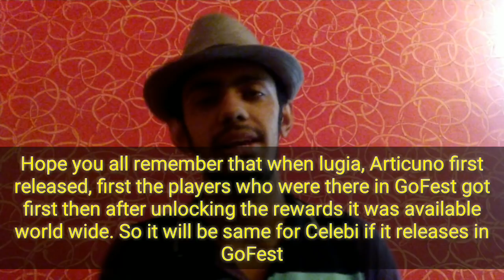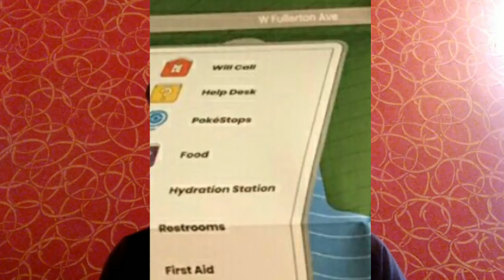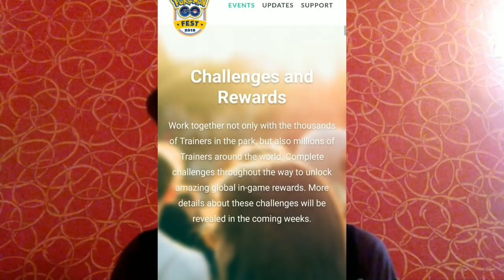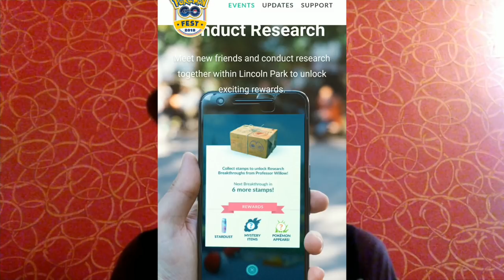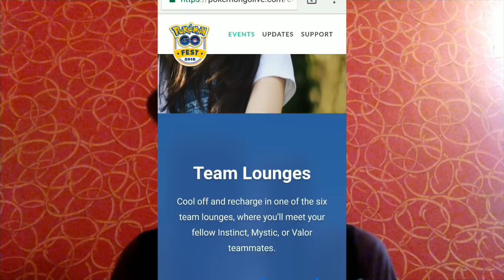Pokemon Go Fest 2018 with New Pokemon!!!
If I need any improvement please tell in the comment section, will take it in positive way, will improve in my next videos to reach your satisfactory level. And if you also got any information just share in the comment section. Love you guys, bye, take care

My Ex Raids on 20th May :-
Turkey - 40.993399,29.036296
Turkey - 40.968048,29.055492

If you have latest version like 7.0+ and patch level 2017, 2018 then use this app given below
Fake GPS joystick( which is working on latest patch level) (Black one)

How to use joystick ("you need to have Marshmallow and 2016 patch level to use this fake GPS joystick)

You can watch any of these 2 videos, these two videos is about how to get ex pass and cleared all the frequently asked doubts and questions.